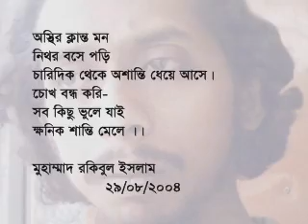Rakib's Poem- SHANTI - bangla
SHANTI a bangla kobita by Muhammad Rakibul Islam for bangladeshi indian or bangli. sometimes we search in the web or youtube sex adult hot girls porn vidio xx xxx rated masala music vidio, hidden camera rape scene. but sometimes a little poem can fulfill our mind. Poem is really amazing and mysterous.